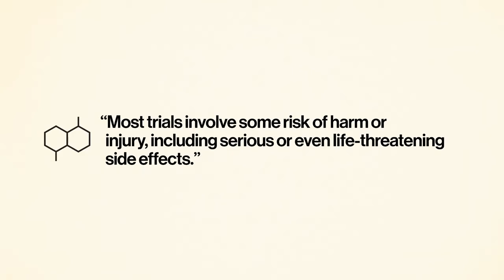What are the Risks and Benefits of a Clinical Trial?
What are the risks and benefits of clinical trials?